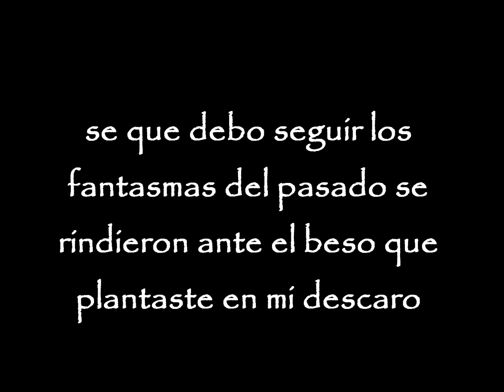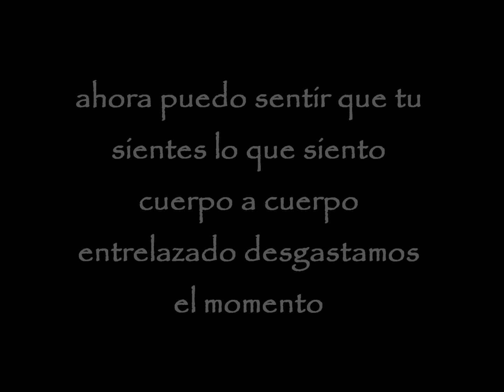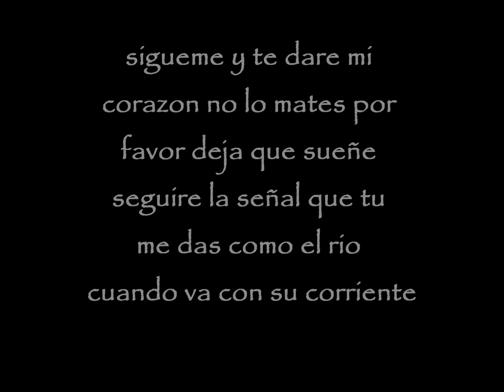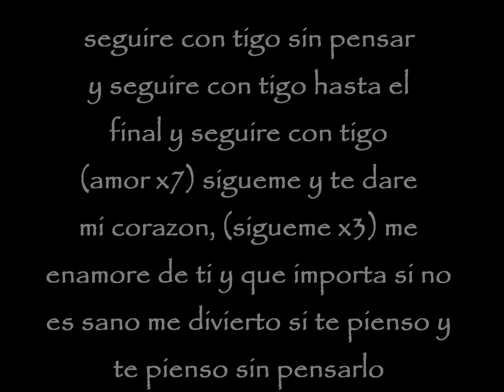sigueme manuel carrasco